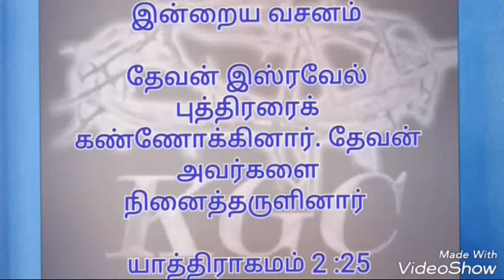Daily Verse 10-06-2017 King Of Glory Church India